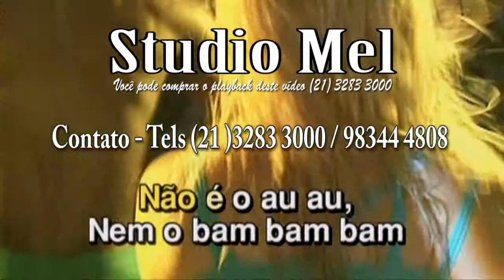C0307 Capela A Dança da Sensual Banda Cheiro de Amor